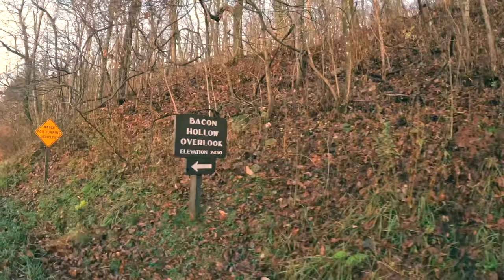Training Grounds Ep 1- SKYLINE DRIVE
Preparing for the toughest races in the World takes focus and really challenging terrain. Here is part 1 of a four part series on the places I have logged thousands of miles. These routes are worth sharing and I hope these inspire you to get out there and build fitness or have an adventure.

Thanks!

📸 Jack Windeler and Austin Sugerman